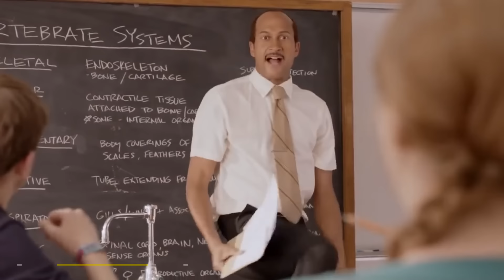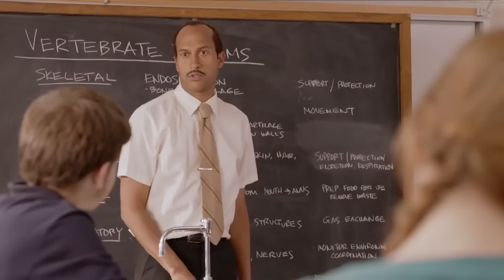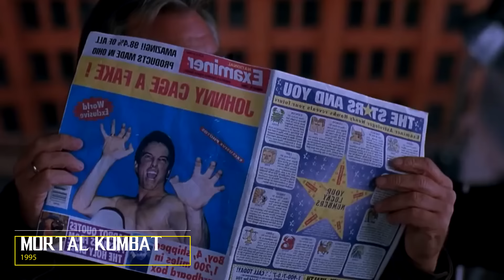Mortal Kombat 11 Johnny Cage All References vs Actual Scenes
Check out our mini-doc of the rise and influence of MORTAL KOMBAT in the gaming world!

Mortal Kombat 11 Johnny All Cage References vs Actual Scenes shows intro dialogues that make references and call backs to previous MK games, other movies and music and then show the actual scenes they are referencing.

Thanks for all the suggestions to do Johnny Cage next.  We’re glad you guys enjoyed the Shang Tsung reference video.  We took your advice and shortened some of the reference videos a bit, but still let some longer when we felt the context was needed.  We also added 2 that we missed from the Shang Tsung video that you guys pointed out.  Thanks again and would you guys be interested in seeing another character’s reference video?  Who?